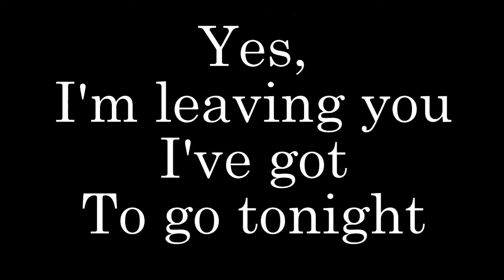John W. Smith. Longer Wacky Stories With Twist Endings | Franks method | English audiobook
John W. Smith. Longer Wacky Stories With Twist Endings

An author who has had many stories published in the women's weekly magazines and literary journals, John was drawn to writing at an early age. At one time in his teenage years he was reading one book a day---the subject didn't matter, but it needed to grab his interest in the first couple of pages, or he would abandon it. And this is the rule he has since applied to all his writing, believing that if you haven't grabbed the reader straight away, you are not writing well enough.. After graduating with an Honors Degree in History he spent many years in academic publishing, at last leaving to pursue his long-held dream of becoming a writer. "Easily among the very best new writers we have seen", "fresh and original", "creates life-like characters---maybe too life-like" (whatever that means!), are some of the comments made by literary reviewers and consultants about his work. His favorite band is The Moody Blues

Content/Содержание

A Social Handicap (Помеха для общества) Mrs Cheadle Goes Shopping (Миссис Чидл отправляется за покупками) Gaby the Go Getter (Гэби, предприимчивый делец) 'Yes. I'm Leaving You (Да, я ухожу от тебя) Every Dog Has Its Day (У каждой собаки бывает свой звездный час) Love and Respect (Любовь и уважение)